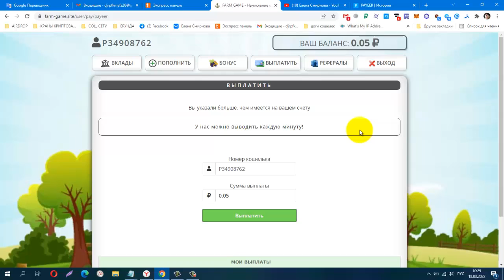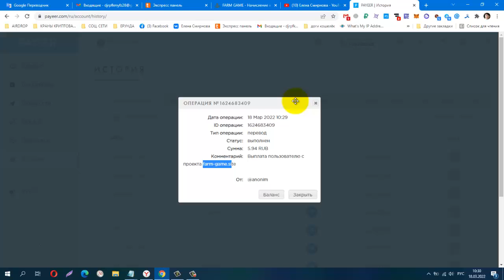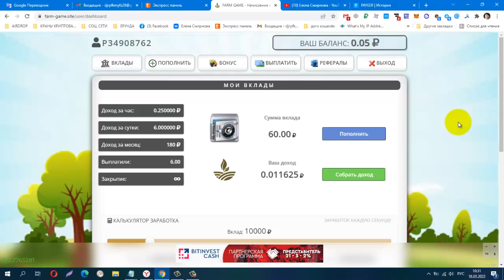FARM GAME, БОНУС ЗА РЕГИСТРАЦИЮ 10 РУБ, Проверяю на Вывод! Платит Инстант!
депозит от 1 руб, Мин. выплата от 1 руб
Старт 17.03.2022